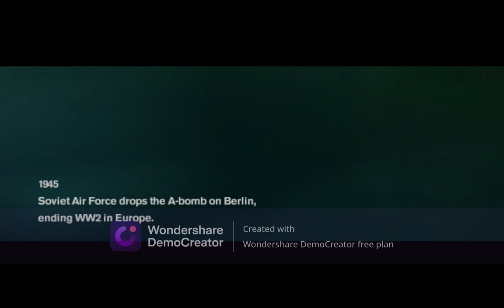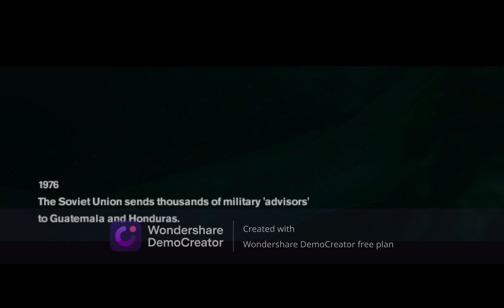Freedom Fighters 1 GAMEPLAY Walkthrough PART 1 Mission 1 'Manhattan Invasion''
our channel and like our videos.